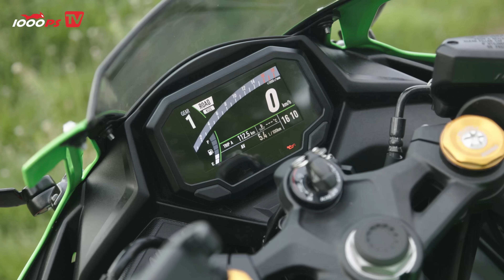Kawasaki Ninja ZX-4RR - mit 16.000 Touren über die Landstraße!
Ein Motorrad, das rund 16.000 Touren dreht gehört auf die Rennstrecke! So zumindest die Annahme. Dieses Ding kann doch keinen Spaß auf der Landstraße, geschweige denn im Alltag machen. Okay. Dann aber mal aufgesessen, losgefahren - und die vorgefertigte Meinung sogleich über den Haufen geworfen. Die Kawasaki Ninja ZX-4RR macht auch auf der Landstraße einen Höllenspaß! Hier geht´s zu allen Angeboten der Kawasaki Ninja ZX-4RR am 1000PS-Marktplatz
MOTOREX MOTO LINE
JETZT 1000PS YouTube Mitglied werden:
- 1000PS fördern und noch mehr Videos sicherstellen
Mach mit!